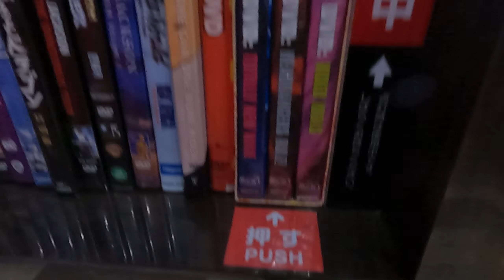ラーメン屋「珍来」の隠し扉, Hidden door of a ramen noodle shop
千葉県, 柏市, 珍来, ラーメン屋, 隠し扉, Chiba, Kashiwa, ramen, hidden door